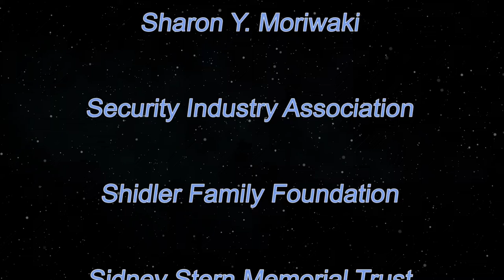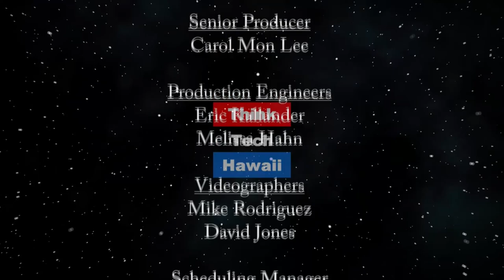SCR204 Mandatory Education of Condo Board Members (Condo Insider)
Time to Hold Board Members Accountable for their Bad Conduct.  Why is the Legislature considering mandatory education of Board members; the Senate Resolution calls for a task force with the state agency that regulates condos and various stake holders, e.g., CAI, HCCA, property management companies, owners groups, and other stake holders, to meet and develop a plan for the legislature to adopt in 2021.  The host for this episode is Jane Sugimura.  The guest for this episode is Sharon Moriwaki.